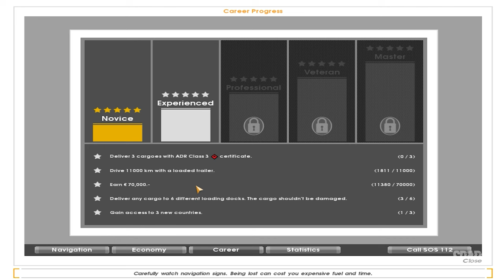EURO TRUCK Simulator (Paris - FRA x Bordeaux - FRA)(Gameplay) #13